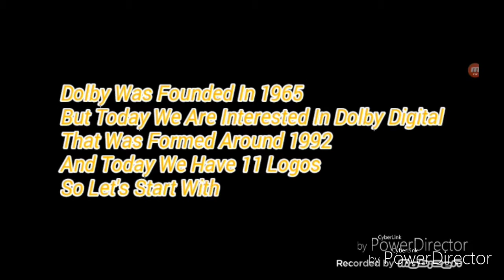Logo Evolution: Dolby Digital (1992-Present)